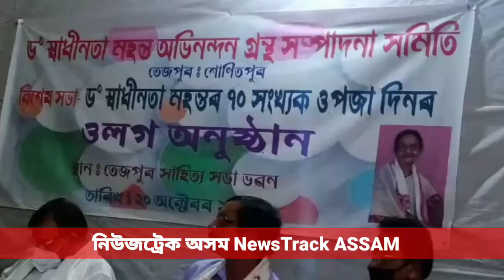20 Oct 2020.